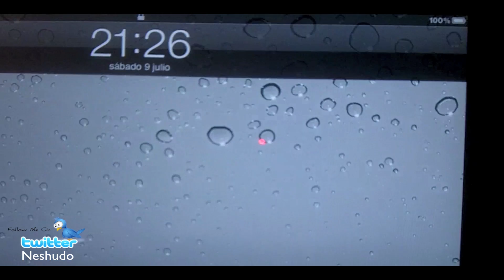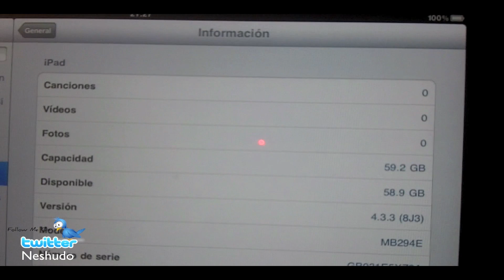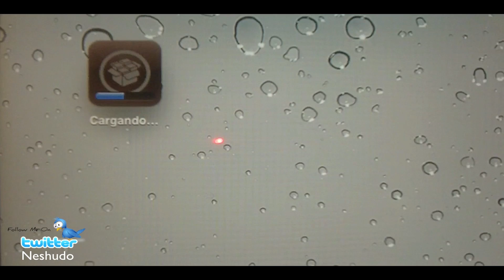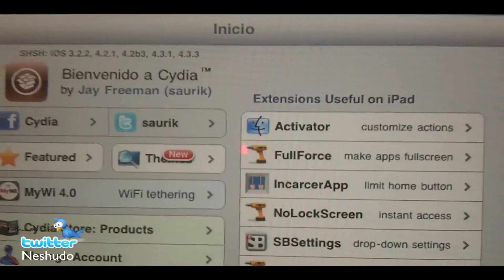iTUTORIAL:4.3.3 Jailbreak SIN computadora TODOS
En este video se muestra la manera más fácil de hacer el jailbreak, tienen que ir a la página oficial de comex "jailbreakme"